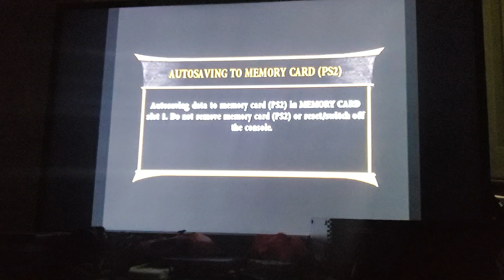Sektor Ending MK Armageddon PS2 Arcade Mode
The cyborg of Lin Kuei gives Blaze a beating and makes him explode atop the pyramid.